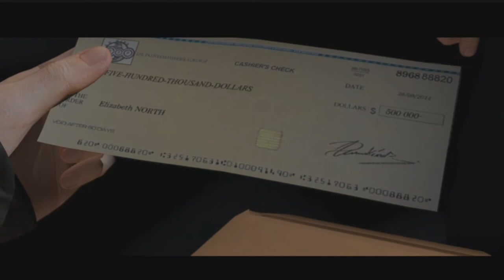Beyond two souls Part 19: Haunting and Betrayal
This time we see what happened after the mission! How did everything go? did Jodie survive?